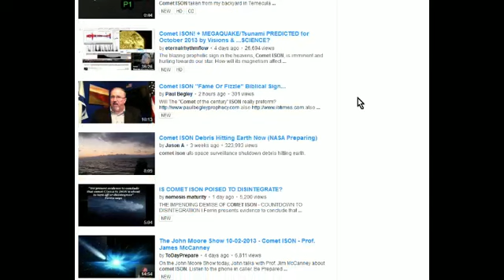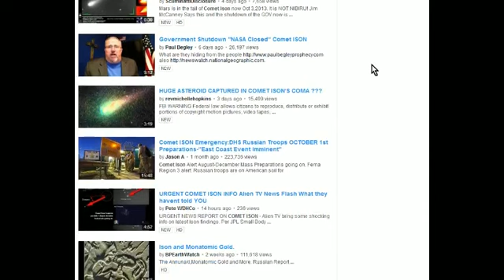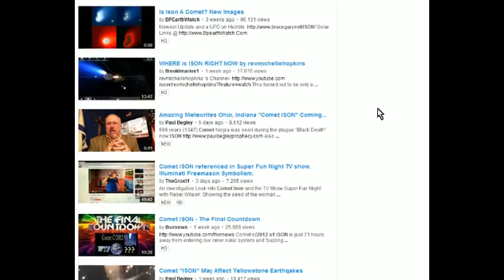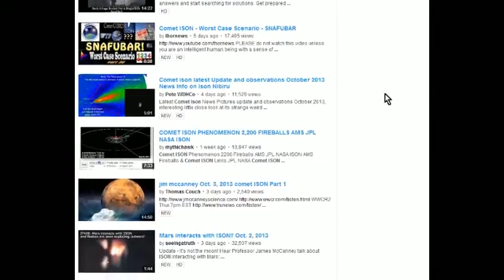End of the world (again?) - comet ison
I hate having to make videos like this, but seeing as the world is aparently about to end.. Which seems to happen every few months these days, naturally the world's still here. I typically don't make videos when I first get up .. but I don't need to be awake or thinking clearly to deal with this crap.

With the government shut down, naturally the NASA page is shut down, so there are some using this to claim that the shutdown is part of some government conspiracy to hide the "fact" that "they" don't want us to know they're shutting down the power grid to protect us from the emp pulse when it hits the sun, triggering the apocalypse, and the hidden space ship brings back jesus from his vacation on Alpha Succerus.. or some equally stupid BS.